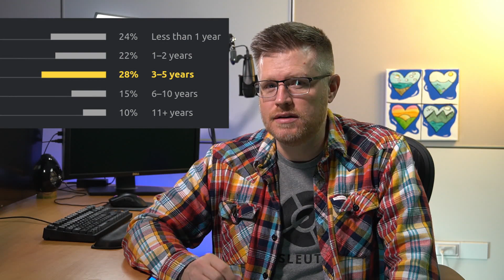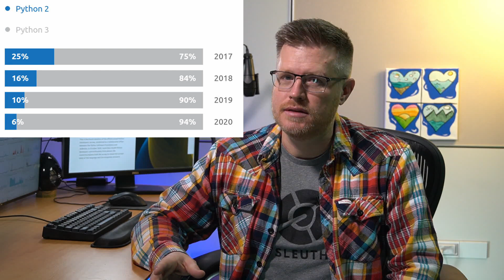6 Surprising insights from the 2020 Python survey to make you a better dev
The Python Developer Survey for 2020 is out and this video pulls out 6 surprising insights that can help new and experienced developer improve their craft.

00:00 Intro
00:59 Not all webapps
02:04 Flask and Django dominate
03:31 Multinational
04:36 Most devs are new
06:53 Python 3 dominates
08:24 Most work alone
10:41 Summary

LINKS

SLEUTH